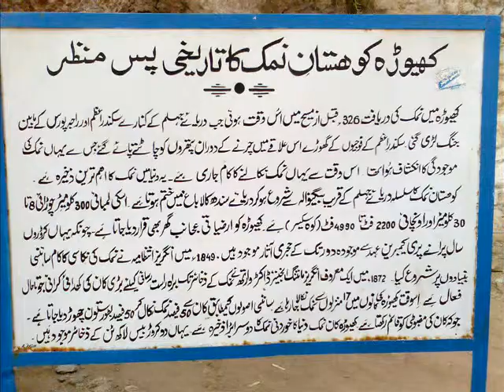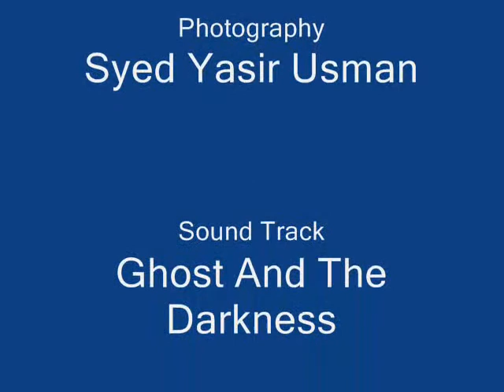Katas 2006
Tour of Katas and Khewra Mines by Hiking and Mountaineering Club, GC University, Lahore.